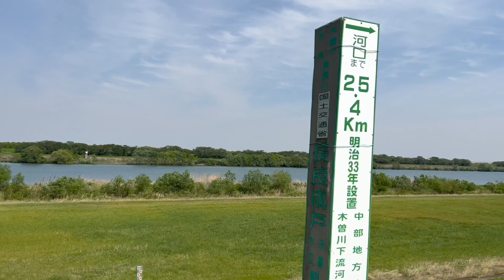Japan Countryside Road Trip | رحلة بالسيارة في ريف اليابان - مناظر جميلة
Drove from West Gifu to Nagashima
قدت السيارة من غرب غيفو الى ناغاشيما

يرجى دعم القناة بالاشتراك والاعجاب والمشاركة

[Previous Video]

محبين اليابان